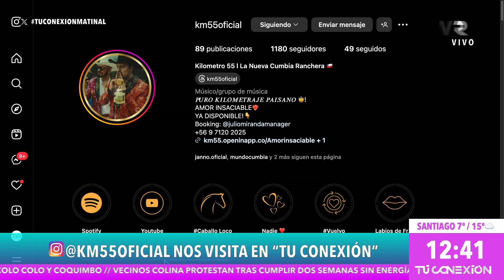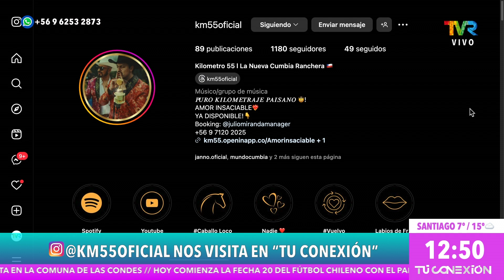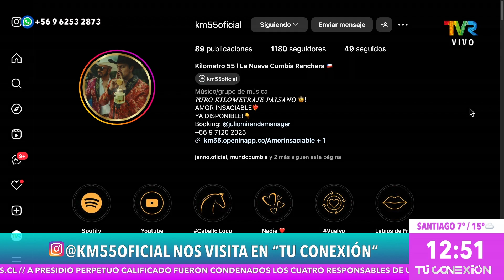KM55OFICIAL NOS VISITA EN TU CONEXION MATINAL